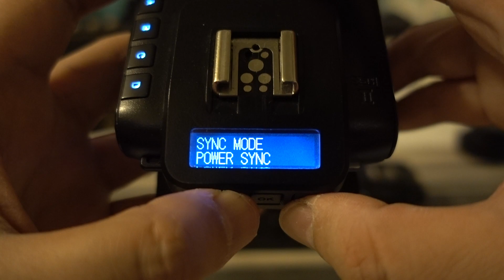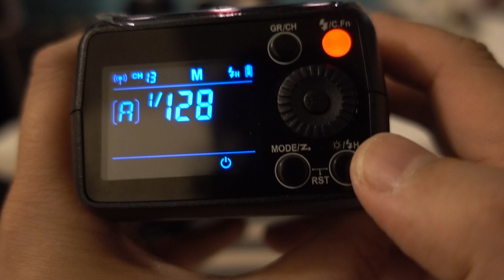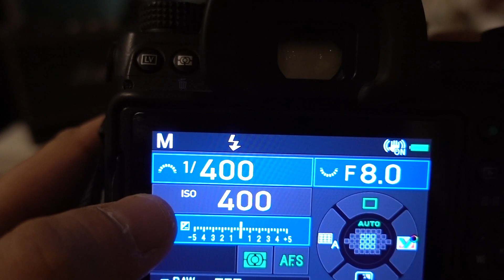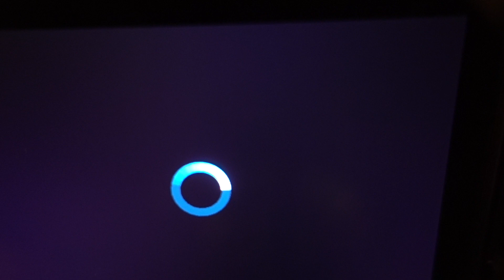Use CACTUS V6II X 2 + flash sync cable x1 to Triggering Flash HSS OK! (ex : AD200)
Use CACTUS V6II X 2 +  flash sync cable x1 to Triggering Flash HSS OK! (ex : AD200/400/600)

錄一段P家最頭痛的棚燈/樓燈如何透過CACTUS來離閃觸發~

然後搭配K1ii+DFA*50連打示範

從1/400到1/4000 HSS 連打示範無漏閃~

CACTUS的閃燈觸發器,一顆就能支援Pentax/Canon/Nikon/Fuji/M43/Sigm,除了Sony以外都能一顆通用,而且收發一體,可切換觸發或是接收端.

本教學教你如何使用 :

CACTUS V6II 兩顆

 閃燈同步線/PC同步線 一條

 觸發各種棚燈 / 閃燈

請注意雖然閃燈/棚燈線大多是音源線改來的,但是購買前請先注意你的棚燈同步孔用的是哪種頭喔!

影片中的Cactus V6ii用的是3.5mm (一般耳機/音源線的頭)

神牛的閃燈也是3.5mm (一般耳機/音源線的頭)

兩邊都是普通3.5mm所以使用一般音源線即可觸發~

雖然前個影片錄的是我有一顆V6ii作為TX發送端有BUG問題,單一直以來那顆都是被我當成TX使用所以用了快一年多才發現~